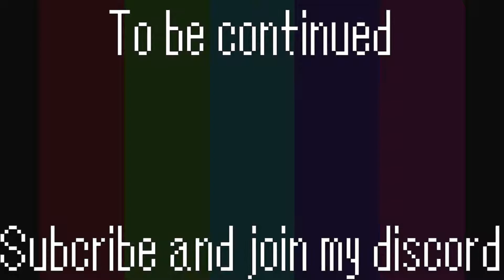Fire Emblem Ironman highlights #1